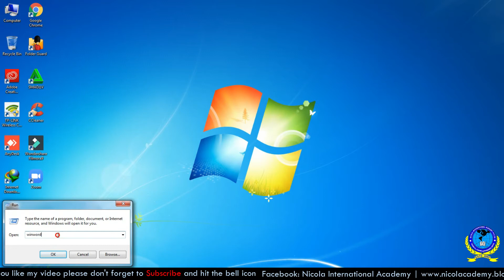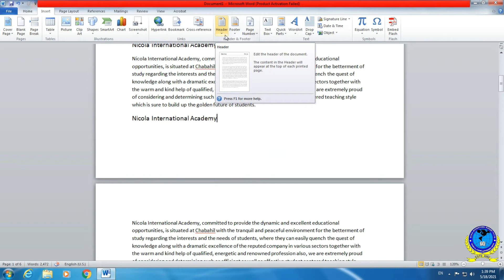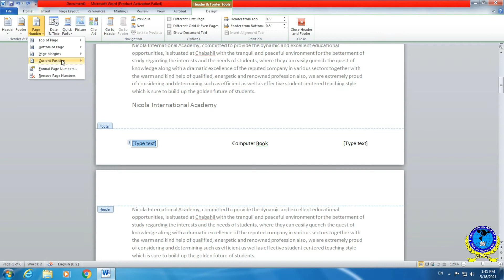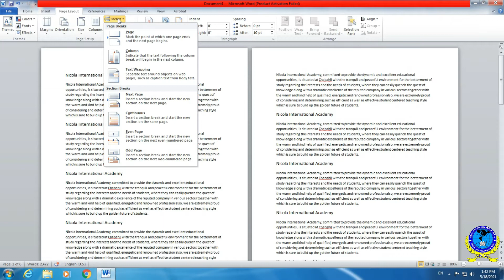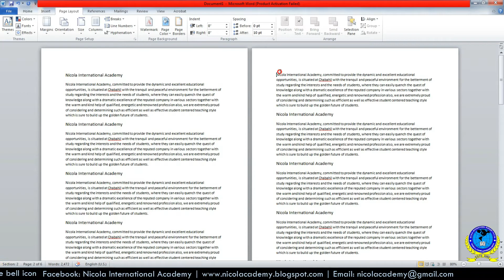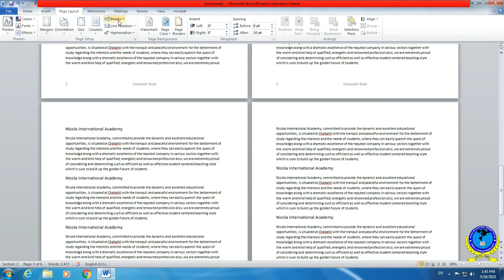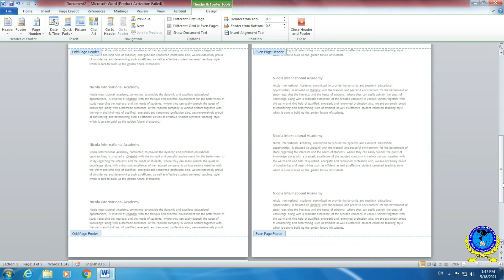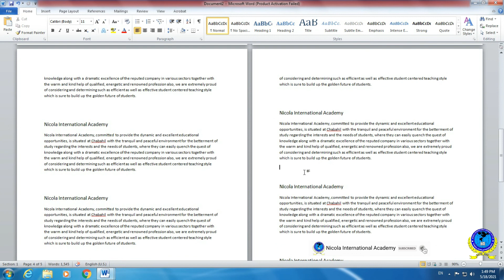How to set Page Number in Nepali || How to Change Different Page Number in Different Page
Welcome to the official Nicola International Academy YouTube Channel. In this channel you will find awesome computer Tips & Tricks as per market requirements with the creative Designing.